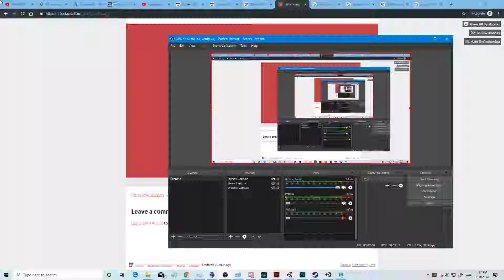Hollow Knight RTX 2060 ULTRA SETTINGS RAY TRACING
OS: Windows 10 pro
GPU: NVIDIA Geforce RTX 2060 6GB
CPU: Intel® Core™ i9-8950HK Processor
Display: 1920x1080
Capture Card: AVerMedia - Live Gamer Portable 2 Plus

Adobe Photoshop
Swiel:
Audacity
Adobe Animate 2019 CC